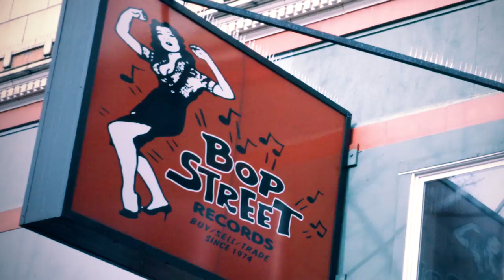Art Zone: Bop Street Records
Longtime vinyl biz man Dave Voorhees tours the interior of his Bop Street Records store for Art Zone with Nancy Guppy. Created by Phillip Townsend.